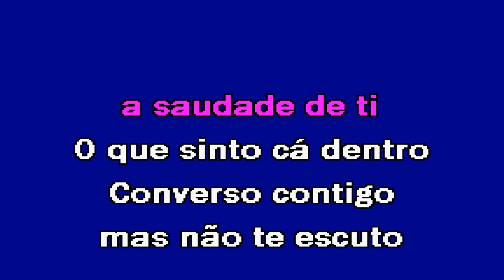AGORA QUE NÃO ESTÁS AQUI Andreia Portilho Karaoke